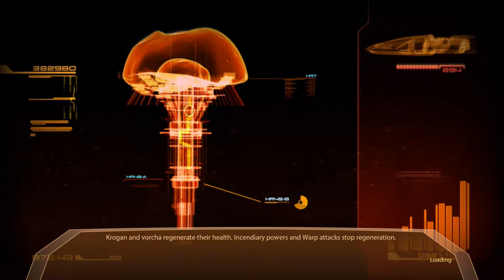Mass Effect 2 Mission The Professor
Hello my name is visual walkthrough i am here to help you out with a game called Mass Effect 2.